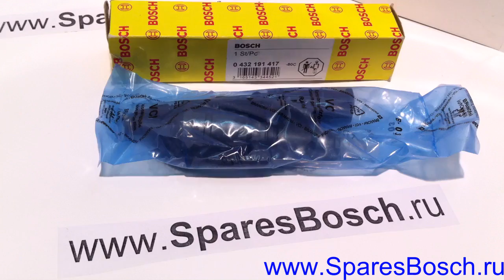0432191417 - Форсунка в сборе, Nozzle/holder assy, Düsenhalterkombination BOSCH (MAN, NEOPLAN)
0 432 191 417 - Комбинация корпуса форсунки с NBF (ступенчатый держатель) BOSCH

Давление открытия от 300 bar
Давление открытия до 308 bar

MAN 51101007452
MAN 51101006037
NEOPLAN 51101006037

Nozzle/holder assy. with needle mot. sens. (stepped holder),
Düsenhalterkombination mit NBF(Stufenhalter)